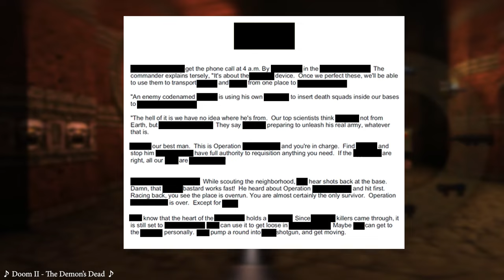Quake 2 Story Explained Base Game and ALL DLCs | The Strogg War | FULL Story - Quake Lore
This is the COMPLETE timeline of the war on the Strogg and includes Enemy Territory: Quake Wars, Quake II, The Reckoning, Ground Zero, Quake 4, Call of the Machine and Quake II 64.

Introduction - 00:00:00
Enemy Territory - 00:01:19
Operation Alien Overlord - 00:05:34
The Reckoning - 00:25:46
Ground Zero - 00:31:50
Kane - 00:36:22
Call of The Machine - 00:49:50
Viper - 01:08:41
Conclusion - 01:12:28

Sources

Narrative
Quake
Enemy Territory: Quake Wars
Quake II
Quake II - Ground Zero
Quake II - The Reckoning
Quake 4
Quake II - Call of The Machine
Quake II 64

Visual
Quake
Quake Manual
My Quake 1 Lore Breakdown video
Quake Champions
Quake II
Quake II Manual
Quake II - Ground Zero Manual
Quake II - The Reckoning Manual
Quake II 64
Quake III
Quake 4
Quake Wars: Enemy Territory Xbox 360 Trailer
It's Always Sunny in Philadelphia
Doom
The Blue Marble Wikipedia page
Hubble's Star Clusters Wikipedia page

Audio
Doom
Quake
Quake II
Quake II 64
Quake 4